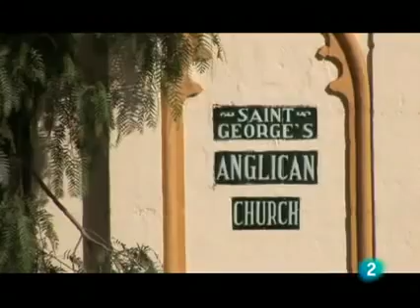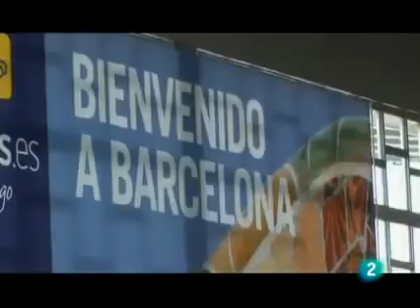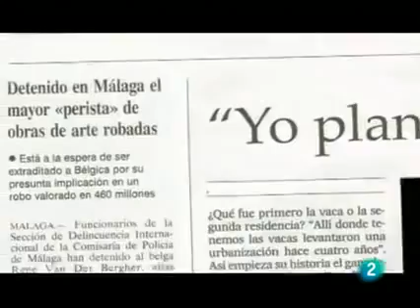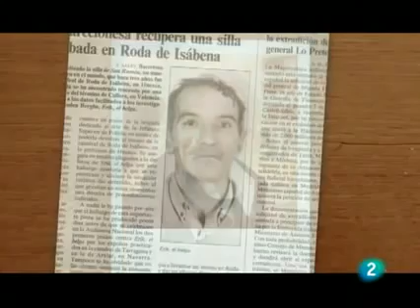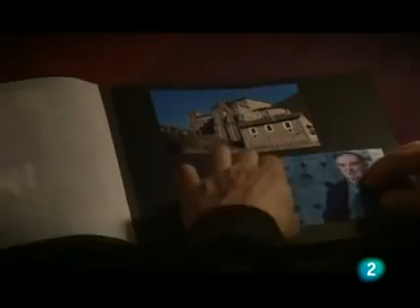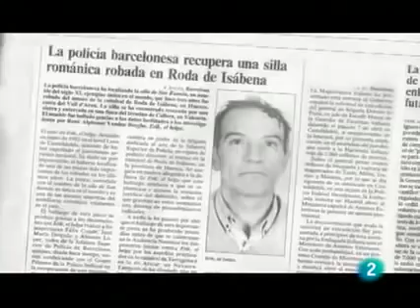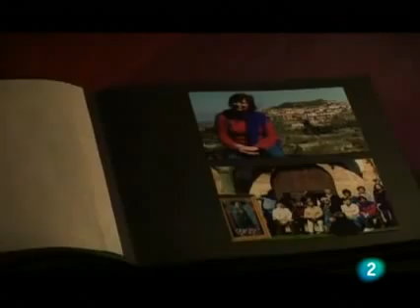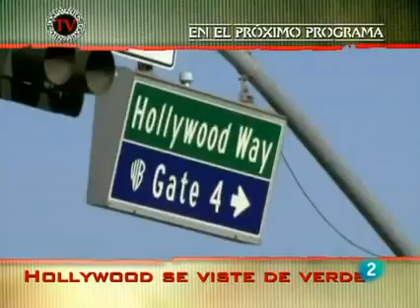ERIK. EL BELGA